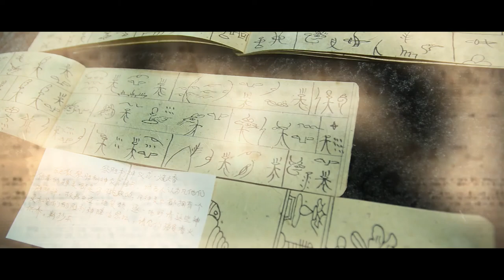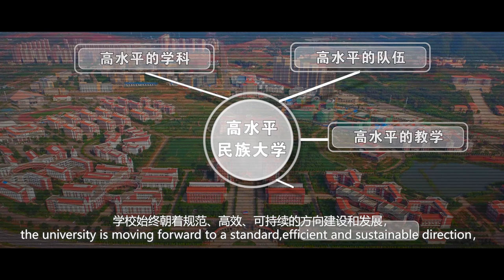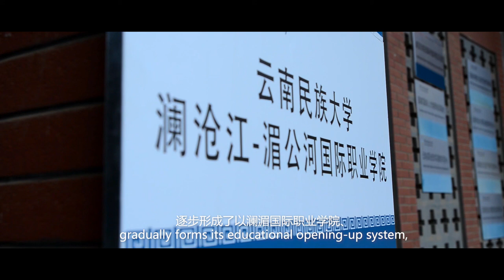Yunnan Minzu University 云南民族大学, Yunnan University of Nationalities (YMU)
Yunnan Minzu University is a comprehensive university that fosters high-level professionals for all Chinese ethnic groups. It is also a provincial key university co- founded by the Ministry of Education, the State Ethnic Affairs Commission and the People's Government of Yunnan Province. YMU is one of the earliest higher institutes for ethnic groups in China. Since its foundation on August 1st,1951, the university has received high attention and kind care from the central and provincial leadership Over the past 70 years, the university has witnessed a comprehensive development with a wide range of disciplines and featured academic programs. It offers 10 categories of discipline. Now the university has 2 post-doctoral studies centers. 2 first-level doctoral degree programs,16 first-level master's degree program and 16 professional master's degree program.
There are 30,611 full-time students, including 26,237 undergraduates, 3,273 postgraduates and 95 PhD students. At present, there are 1,640 faculty members, including 208 professors 373 associate professors,339 with doctoral degrees, and 58 doctoral supervisors.
The university covers a total area of 1.181536 million square meters with the floor area of 740,600 square meters. It boasts over 10 national or provincial level research institutions and personnel training bases, and an ethnic culture museum with a collection of nearly 20000 items. The university library has collected over 1.906 million volumes of various paper books and nearly 1.3 million volumes of e-books.